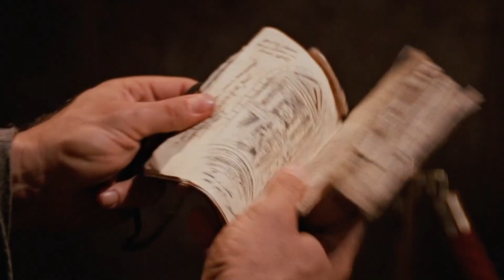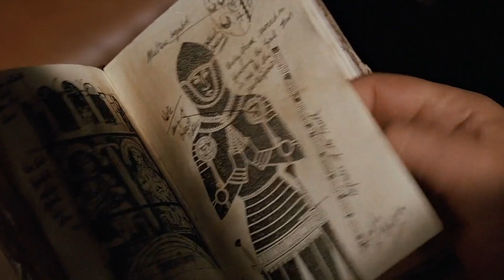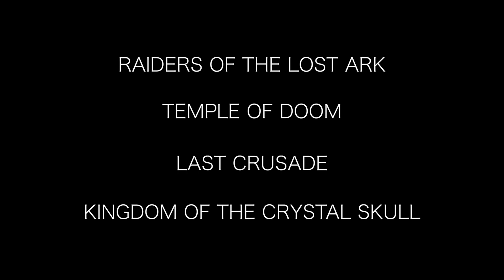Indiana Jones || Tribute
To all my subscribers, both old and new, I sincerely apologize for the half-year hiatus. I did not quit editing; this was simply a matter of work, school, and life collectively getting in the way and making it difficult to find time to edit.

This video was very impromptu; in the middle of editing two unrelated videos, I was suddenly struck by the idea of setting my favorite action hero to modern trailer music. It was too good of an idea to ignore, so I put the other videos aside and cranked this one out over the course of a few weeks. It’s been both fun and aggravating, but I’m glad it’s finally done! I hope you enjoy it.

P.S. None of this is to say I’m done with multifandoms. I have two in the works as we speak; they’re both about 80% done.

P.S.S. I can’t figure out sound mixing. I promise I’ll get better.

P.S.S.S. Oh yeah, spoilers for Indiana Jones.

P.S.S.S.S. All four of them.

P.S.S.S.S.S. Yes, I liked Kingdom of the Crystal Skull.

P.S.S.S.S.S.S. Alright, I better stop before this turns into a novel.

Song: Terminator 5: Genisys Teaser Trailer Music Version
Artist: Feature Presentations